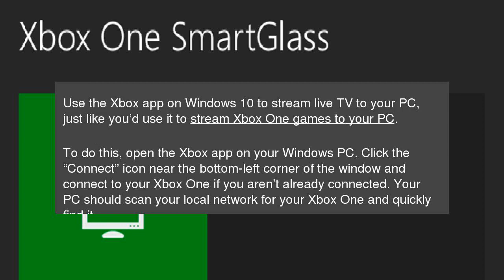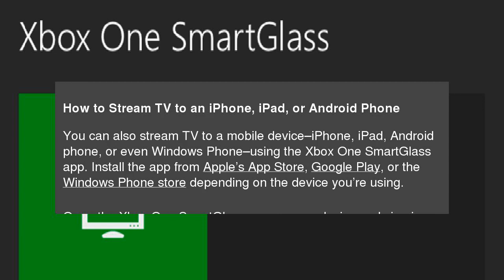How to Stream Live TV from an Xbox One to a Windows PC, iPhone, or Android Phone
Set up your Xbox One’s TV integration&nbsp;and you can do more than just watch TV on your Xbox: you can also stream that live TV from your Xbox to a Windows 10 PC, Windows phone, iPhone, iPad, or Android device over your home network. How to Stream Live TV from an Xbox One to a Windows PC, iPhone, or Android Phone